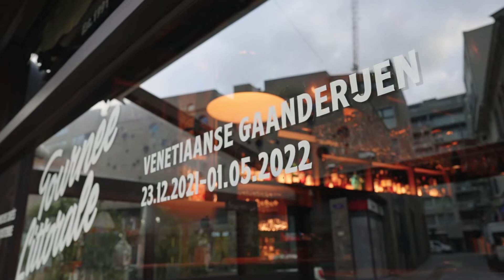Intro Expo Tournée Littorale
Voor de expo Tournée Littorale maakten we verschillende video's die tijdens de expo getoond werden bij specifieke onderwerpen. Deze video ontwikkelden we specifiek als intro voor de tentoonstelling. De man die de letters zet op het raam van café Manuscript is Mr. Leenknecht